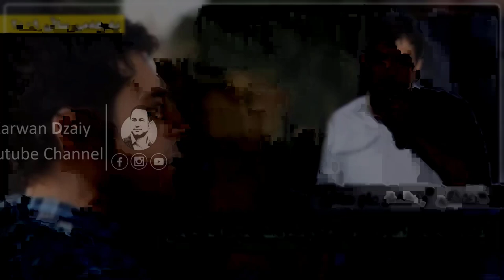Dler Abdulqadr u Farhang Abdulrahman - Ahang / 2009_(Graphic) | دلێر عبدالقادر و فەرهەنگ عبدالرحمن